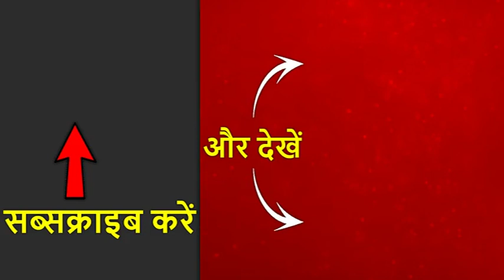राजस्थान के धौलपुर के होटल में फायरिंग, यूपी के अलीगढ़ में पुलिसवालों की पिटाई, देखिए अपराध की खबरें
-राजस्थान के धौलपुर में एक होटल में फायरिंग से दहशत फैल गई. एक शख्स ने देर रात अपने साले के होटल पर पहुंचकर मैनेजर से की मारपीट और फिर अपने साले के ऊपर फायरिंग कर दी. पुलिस ने मामला दर्ज कर जांच शुरू कर दी है.
-यूपी के अलीगढ में पुलिसवालों की हुई पिटाई. उनकी वर्दी फाड़ दी गई और सर्विस पिस्टल भी छीनने की कोशिश की गई. पुलिसवालों पर एक महिला से गाली गलौज और मारपीट का आरोप था. गुस्से में महिला के परिजनों ने पुलिसवालों को पीट दिया.
100 सेकंड में देखिए अपराध की बड़ी खबरें